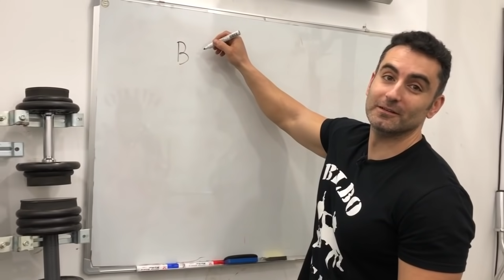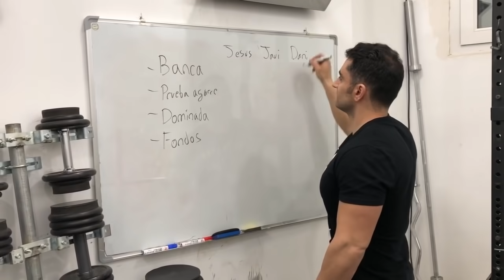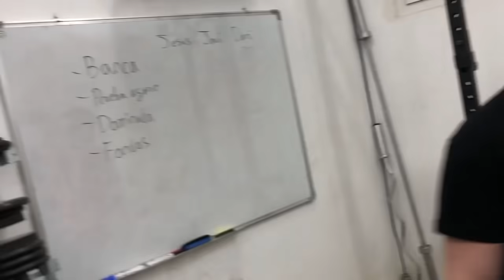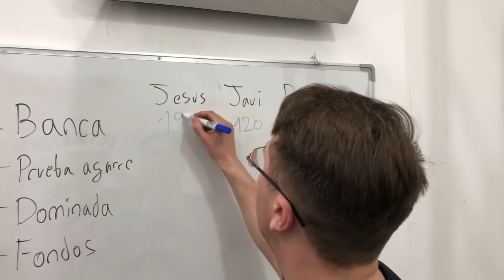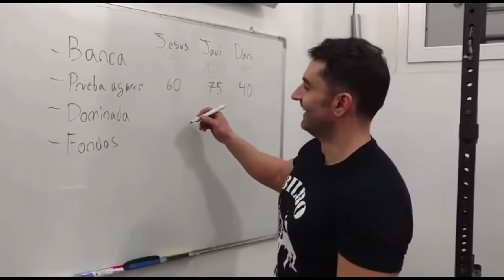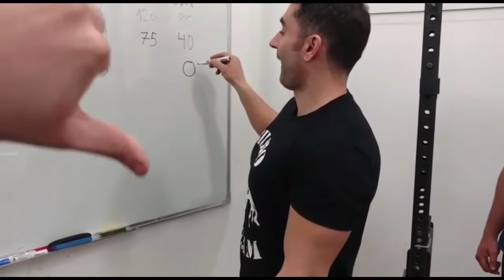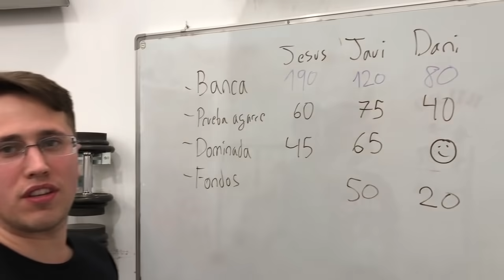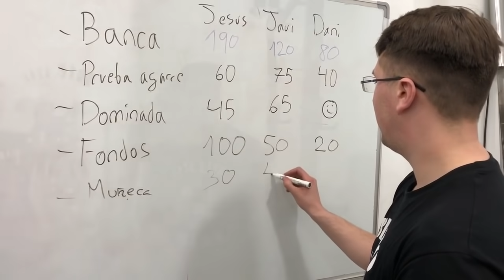POWERLIFTER VS ARMWRESTLING - 5 pruebas de fuerza en el gimnasio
Comprobamos cuanto peso levanta el campeon de españa de pulsos en varios ejercicios, como press banca, fondos lastrados, dominadas lastradas, levantamientos de agarre.
Sorprendente la fuerza que puede tener este chico en los diferentes ejercicios sin apenas entrenarlos.
armwrestling - lucha de brazos -